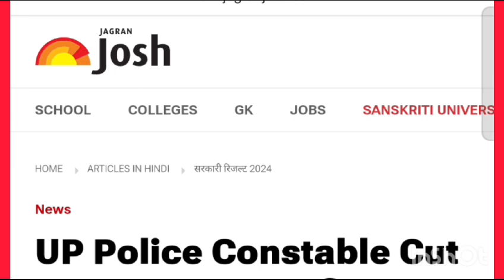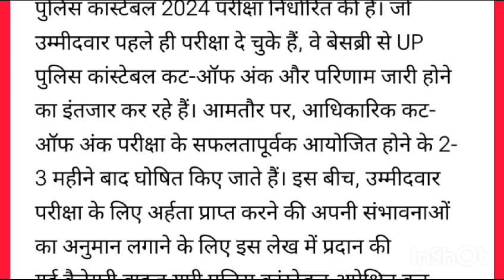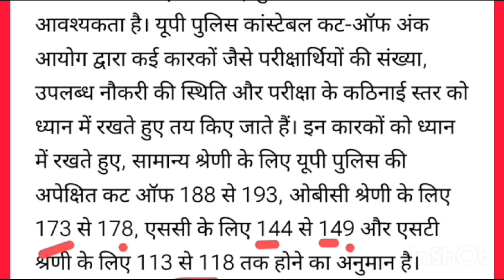Up Police Constable Cut Off 2024: जनरल महिला पुरुष,ST,SC और OBC के लिए अपेक्षित कट ऑफ के साथ देखे